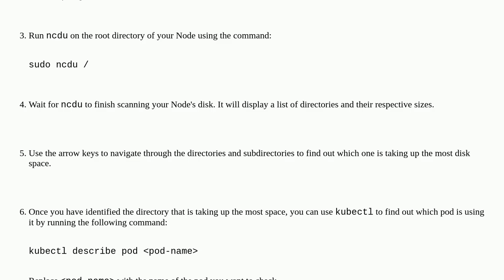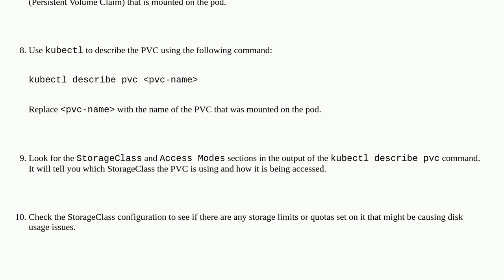How can I find out what is using my node's disk in kubernetes?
A special thanks goes out to the awesome community

  kubernetes